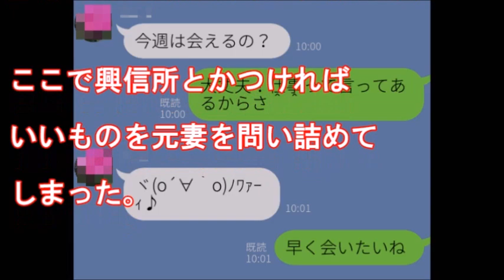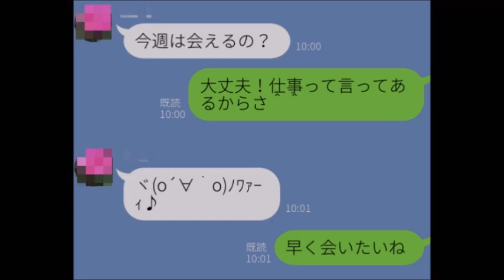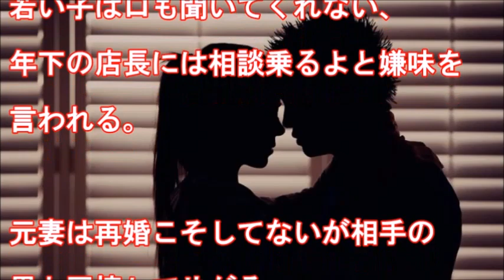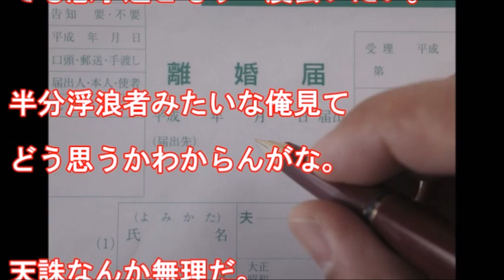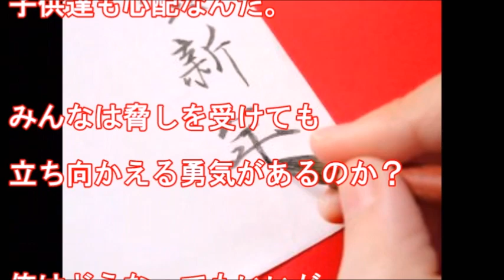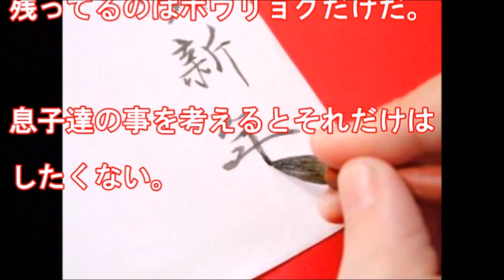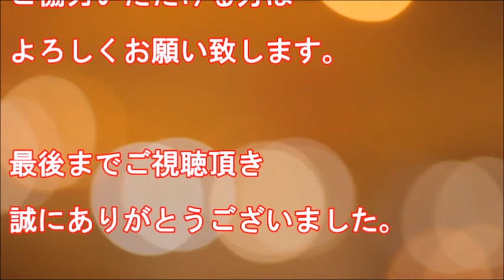嫁が大口取引先会社のお偉いさんと浮気！上司「穏便に済ませろ」その結果・・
これはひどすぎますね・・。でも世の中こういうことってけっこうありそう..